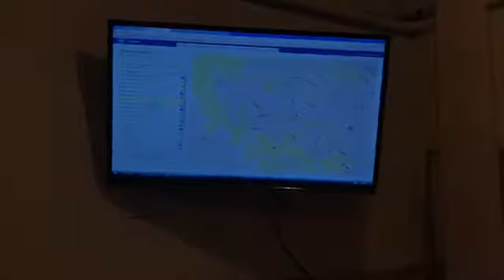В Чернівцях штормове снігове попередження, а комунальний транспорт віддихає на базі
Депутат Чернівецької міської ради Володимир Бешлей перед попередженням про штормове попередження вирішив поїхати на міськШЕП і перевірити, як працює техніка і яка її готовність до шторму. А багато техніки стоіть на базі, накрити снігом, навідь не виїзджала. Кервництво каже, що в них перерва. З бюджету міста, з кишені громадян куплялась техніка на мільйони гривень, яка не працює і стоїть. В місті сотні доріг не прибрані. ПРиїхав мер, нахамив депутату, навідь не подивився на техніку і поїхав собі. Йому не цікаво. Немає господаря в Чернівцях. і з цим пора вже щось робити...